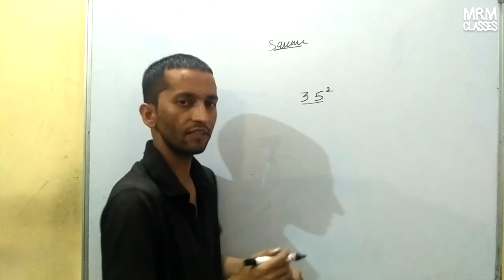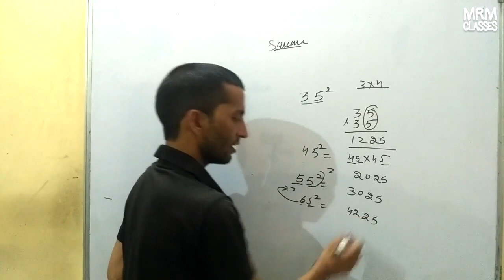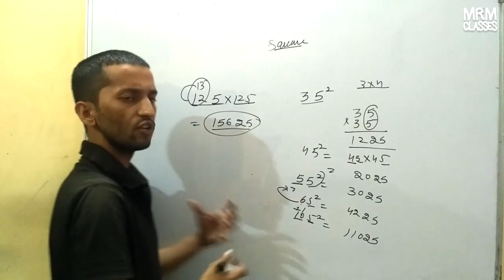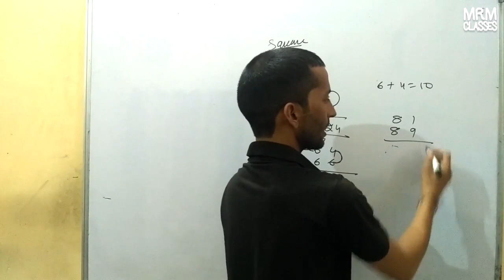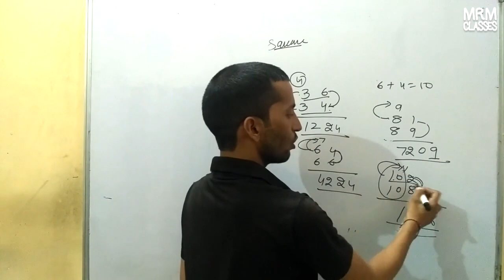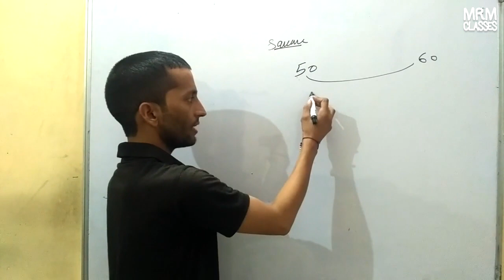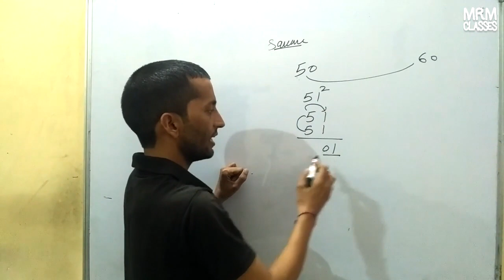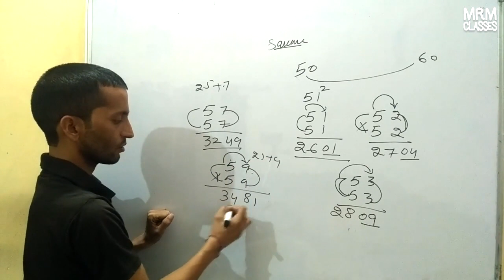MATHS TRICKS | MULTIPLY & SQUARE SHORT TRICK IN JUST 2 SEC [VEDIC MATHS] | SANJAY SAINI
Vedic multiply and square Math Short Tricks for Fast Calculation | Multiplication and Square Short Trick In Hindi
MRM CLASSES

Hello Everyone!

Multiply may be a hard task for you but when you will watch this video, you will realise how easy it was to calculate multiplication in just few seconds with the help of this short trick.

Tags -

easy maths
math division
maths tricks for kids
maths shortcuts
calculation tricks
dsssb maths,
dsssb maths syllabus prt,
vedic maths,
vedic mathematics,
vedic math by mahendra,
vedic math kids,
vedic math kenneth williams,
vedic math lcm,
vedic math method,
vedic math mahendra guru,
vedic math multiplication method,
vedic math percentage tricks,
vedic math vs trachtenberg system,
100 vedic math tricks,
5 vedic maths sutras based on multiplication,
5 vedic maths tricks,
math short trick by rakesh yadav,